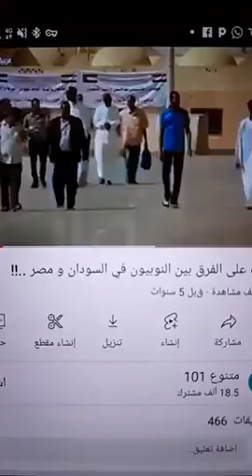وجدى صالح فى فتيل ..كسلا يفضح وجدى صالح فى لايف نارى هو وحزبه